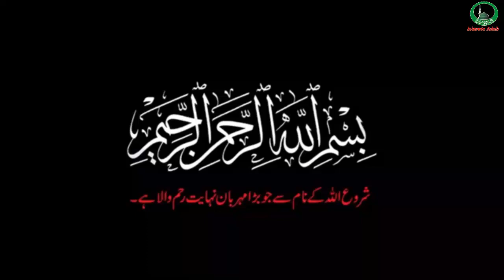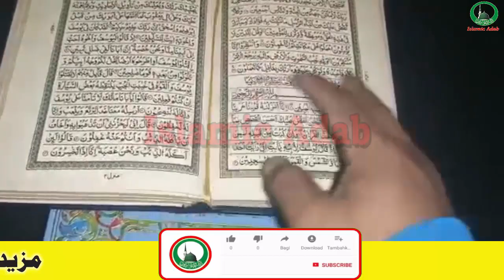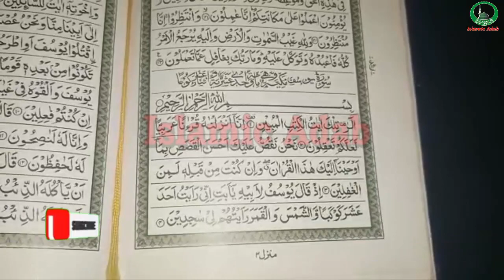Chehre ki Khubsurti Behtareen ka Wazifa in Urdu Wazifa for Face Beauty Islamic Adab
Today's video is Special Wazifa For Chehre ki Khubsurti Behtareen ka Wazifa in Urdu Wazifa for Face Beauty Islamic Adab  | Islamic Adab.
Islamic Adab ka maqsad ap logo ki mushkilat ko saamnay rakhtay huye aapki Quran o sunnat roshni mein k zariye sy rehnumai karna hai aur apko aisay wazifay or Amel btana hai jis say apki pareshanio ko Allah k fzal sy door kiya jaye